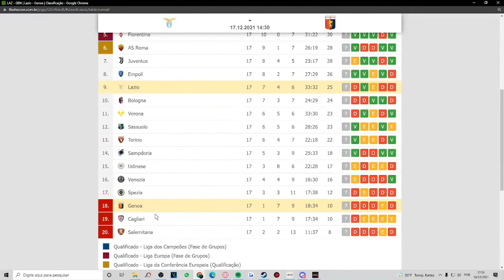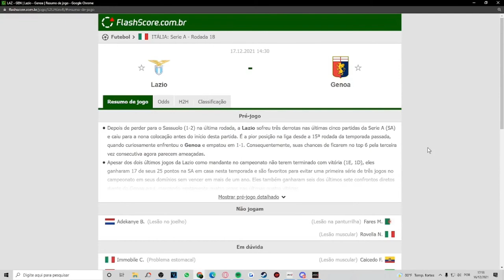√ Lazio 3 vs 2 Genoa I Palpites para este jogo I 17.12.2021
√ Clique em Notificações

√ Lazio vs Genoa I Palpites para este jogo I 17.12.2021

Fique por dentro todos os dias de tudo o que acontece no mundo dos esportes. Futebol: melhores momentos da rodada, entrevistas, recordes, tudo o que passa pelo seu comentarista preferido do seu time, tudo o que passa pelo seu time no coração, e pelo seu maior rival, aqui. Cadastre-se e receba informações imediatamente.

Adesivos:

Hoje,
lucro,
bet365,
Palpites,
Itália,
dicas,
Série A,
17/12/2021,
Primeiro um,
Genoa,
apostas
adivinhe hoje,
iniciantes
Lazio,
Apostas Esportivas,
Adivinhe para este jogo,
Notícias Lazio,
Notícias da Genoa,
Lazio vs Genoa,
apostas esportivas como funcionam,
Lazio vs Genoa Live,
dicas de futebol para apostas esportivas,